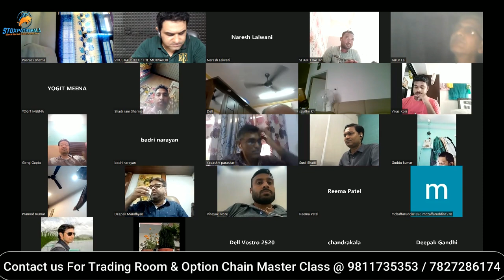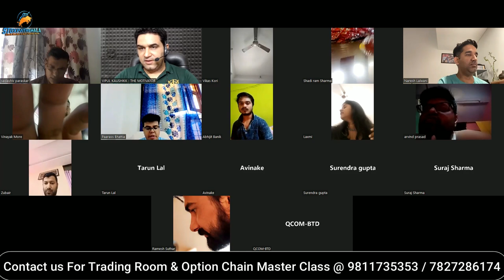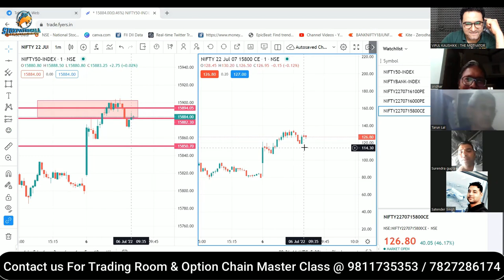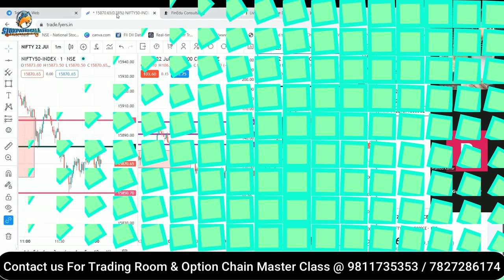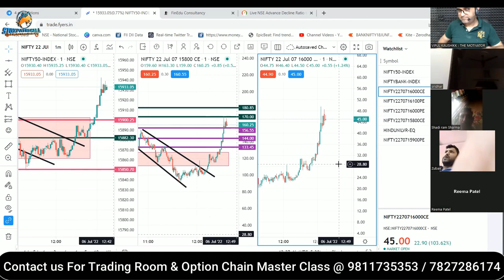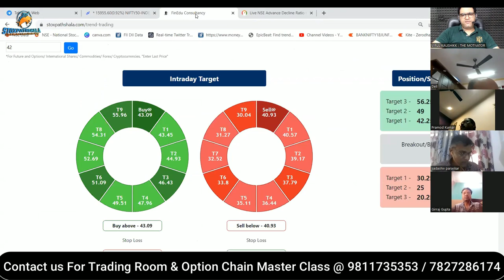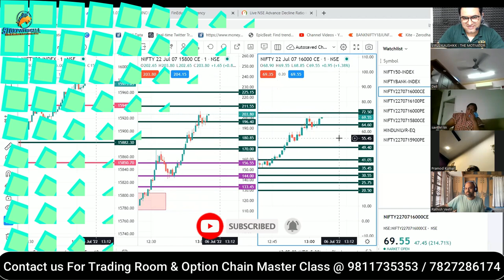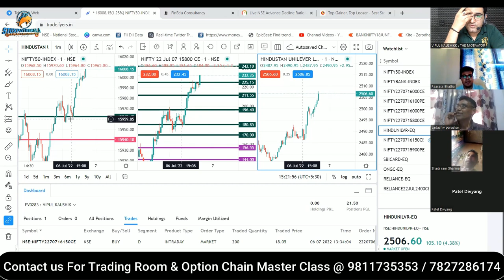15800 CE में पहले Loss हुआ फिर SKY ROCKET to 242 | Bank Nifty 34080-34386 | Trading Room Highlights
15800 CE में पहले Loss हुआ फिर SKY ROCKET to 242 | Bank Nifty 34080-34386 | Trading Room Highlights

How to Earn Daily Minimum Rs.1000-2000/-easily with the help of option chain | Power of Option Chain

Step 2)

Thanks!

Happy Trading!